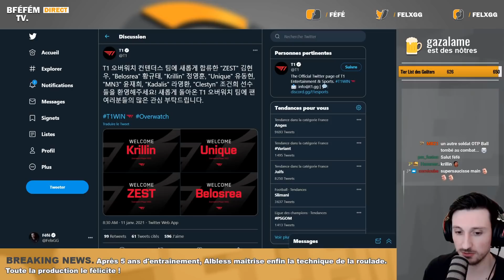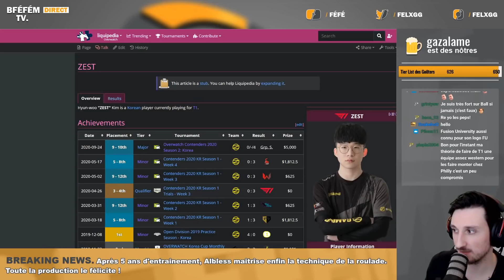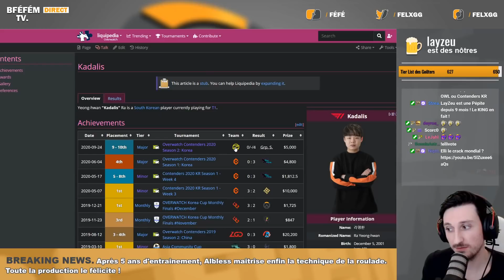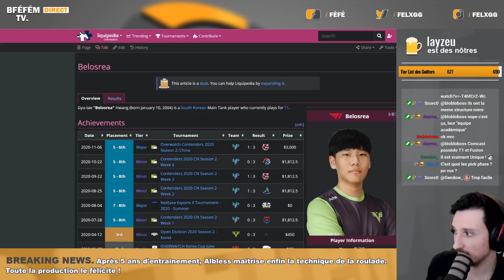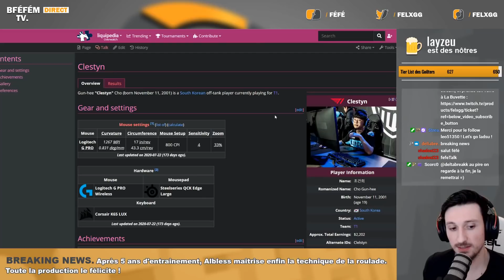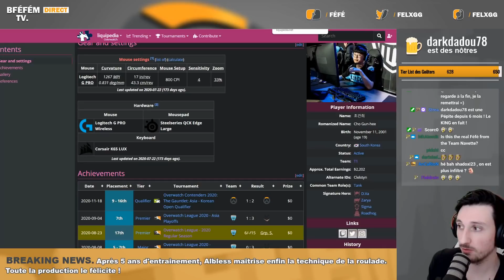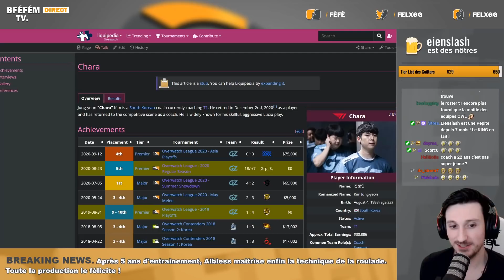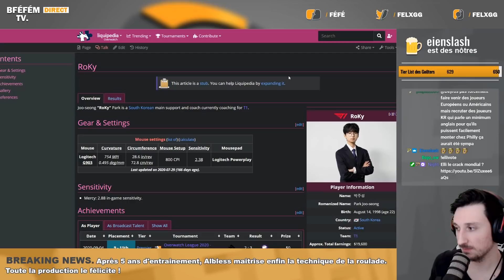LA NOUVELLE ACADEMY TEAM DE PHILADELPHIA FUSION !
T1, l'équipe académie de Philadelphia Fusion, vient d'annoncer son nouveau roster. On fait le point sur les joueurs et le staff de l'équipe !